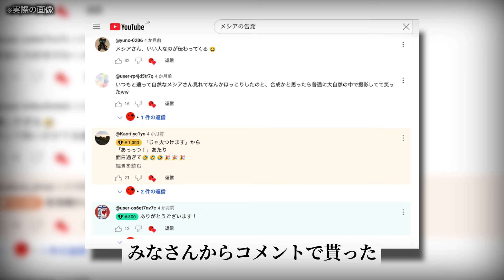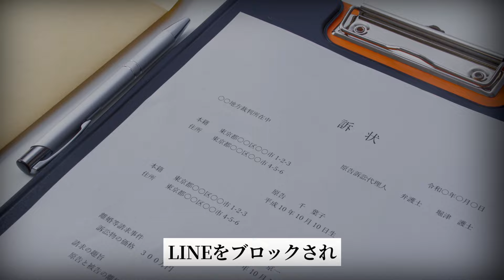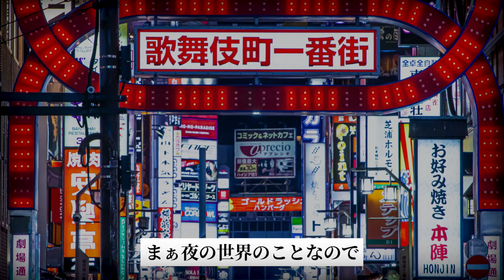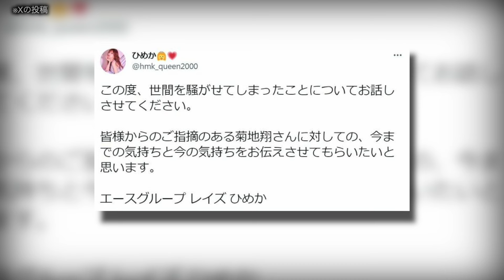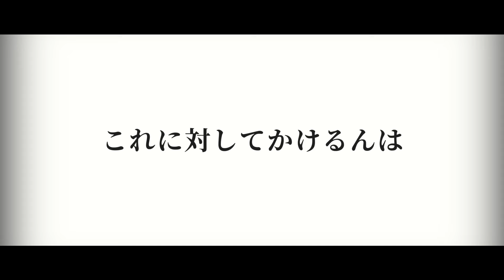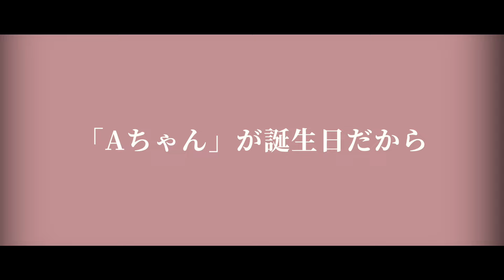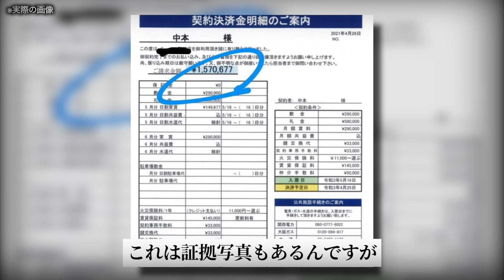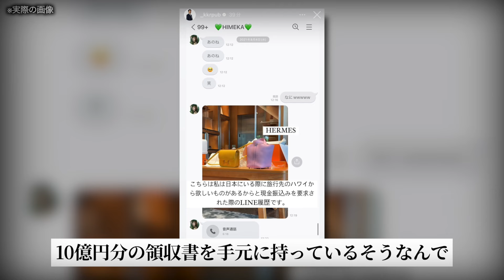【ひめか&かけるん】太客に全てを暴露されたカリスマキャバ嬢の末路…【贈与税13億か!?】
相談、リクエスト、告発、お仕事のお話しはDMまたはメールまで…
Twitter(DM)

「メシアを見れば日本の闇が全てわかる。」
をコンセプトにshorts・生配信・長尺・他SNS投稿してます。
世の中はもみ消されてる闇が多すぎる...

・リスナー、ファン、登録者の総称＝メシリス

・メシアの顔文字(・●)←を名前に入れて盛り上げてください

注意
※本動画は実際の事件を基にして完全オリジナルで制作している独自のコンテンツです。
※この動画は、過去に起きた事件から、現代でも起こりうる凶悪犯罪の危険性を訴えるための
情報の伝達を目的としており、視聴者に衝撃を与えて扇動する目的はございません。
※また、動画での惨事や死を取り扱う内容については、関係者を冒涜したり、
その行動を助長したりするといった意図はございません。